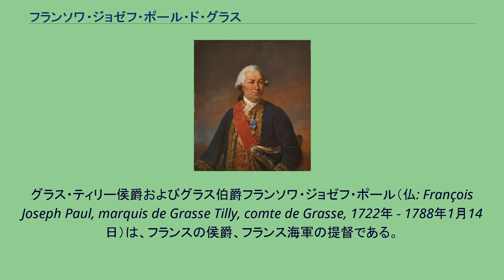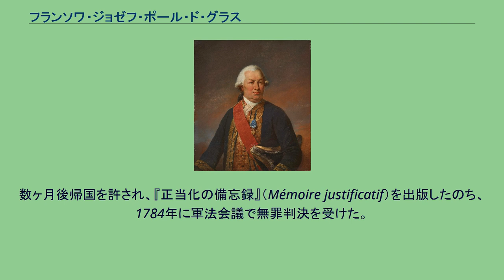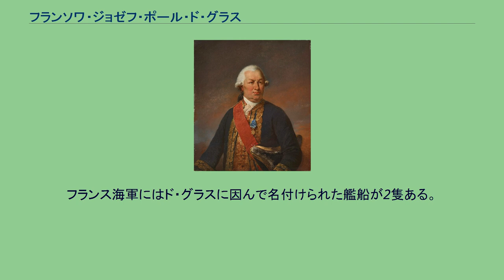フランソワ・ジョゼフ・ポール・ド・グラス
グラス・ティリー侯爵およびグラス伯爵フランソワ・ジョゼフ・ポール（仏: François Joseph Paul, marquis de Grasse Tilly, comte de Grasse, 1722年 - 1788年1月14日）は、フランスの侯爵、フランス海軍の提督である。
チェサピーク湾の海戦の勝利により、アメリカ独立に決定的な役割を果たしたが、セインツの海戦の敗北により、フランスの完全な勝利を勝ち取ることはできなかった。
グラスは、1722年に現在のアルプ＝マリティーム県ル・バール＝シュル＝ルーで生まれた。
1734年にマルタ騎士団の船隊に従軍、1740年にフランス王国海軍に転じた。
1776年、アメリカ独立戦争がイギリスとの間に始まると、フランス海軍はアメリカ側を応援することになった。
1船隊の指揮官となっていたド・グラスは、ルイ・ギルエ・ドルヴィリューの下で1778年7月23日から27日の第一次ウェサン島の海戦に参加した。
1779年、カリブ海でデスタン伯爵の艦隊に合流し、1780年のドミニカ侵攻とセント・ルシアの海戦、1781年のイギリスによるトバゴ侵攻で戦功を挙げた。
ド・グラスはグレナダの占領に貢献し、リュック・ウルバン・デュ・ブエキシック・ド・ギシャンとイギリス海軍のジョージ・ロドニーとの間で争われたマルティニーク諸島の3度の戦いに参加した。
ド・グラスはジョージ・ワシントン将軍とロシャンボー将軍を応援するため、3,000名の将兵を載せてセントドミニク島を出港した。
ド・グラスは援軍をバージニアに降ろした後、1781年9月にイギリス艦隊とチェサピーク湾の海戦を行い、イギリス艦隊を撤退させた。
その後、ヨークタウンに至る海域を封鎖したためイギリス軍は孤立し、10月19日にはイギリス軍のチャールズ・コーンウォリス将軍が降伏した。
アメリカ合衆国の独立がなった。
その後、ド・グラスはセント・キッツ島の海戦ではサミュエル・フッド提督に敗れた。
さらに1782年4月セインツの海戦でジョージ・ロドニー提督に敗れ捕虜となった。
数ヶ月後帰国を許され、『正当化の備忘録』（Mémoire justificatif）を出版したのち、1784年に軍法会議で無罪判決を受けた。
1788年1月、パリで死去した。
ド・グラスの息子アレクサンドル・フランソワ・オーギュスト・ド・グラスは1840年に『未公開文書によるド・グラス提督の伝記』（Notice biographique sur l'amiral comte de Grasse d'apres les documents inedits）を出版した。
ド・グラス提督がアメリカ合衆国を助けイギリスからの独立を勝ち取ったことを記念する碑が、バージニア州バージニアビーチ、ストーリー砦のヘンリー岬記念公園にある。
碑は国立公園局の植民地国立歴史公園によって管理されている。
フランス海軍にはド・グラスに因んで名付けられた艦船が2隻ある。
アメリカ海軍には3隻ある。
1920年代には、フランスの中型外洋商船ド・グラスがあった。